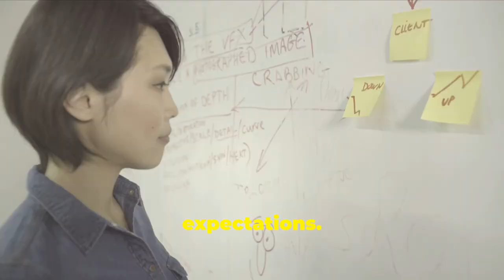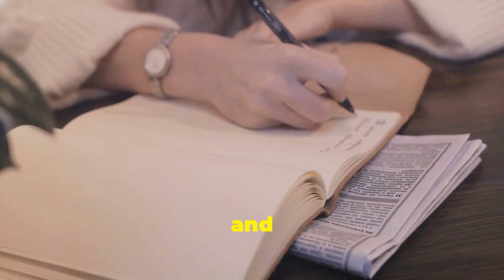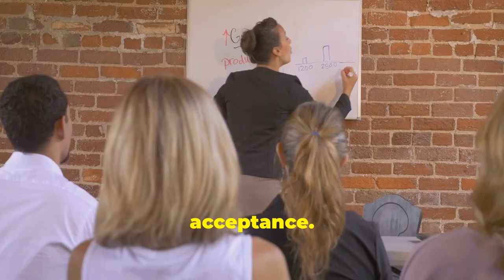Let Go and Grow: The Transformative Power of Acceptance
Discover the liberating power of acceptance!

Learn how to let go of the past and embrace the present for emotional well-being and personal growth. Explore mindfulness techniques to cultivate resilience and self-compassion.

Unlock your full potential by embracing the transformative power of letting go and acceptance.